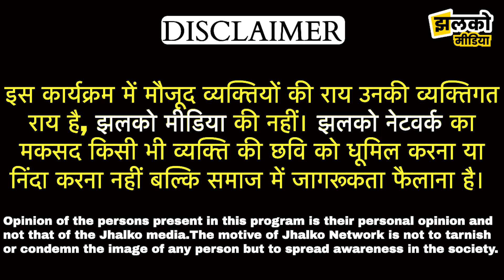झुंझुनू में 102 साल की दादी जी ने बताई दादा से नोक झोंक भरे प्यार की कहानी ~ Jhunjhunu News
Produced By: Jhalko Jhunjhunu
Edited By: Ravi Ji
Reported By: Arun Ji
Cameraman : Vikash Ji